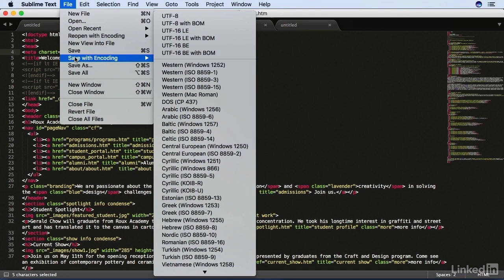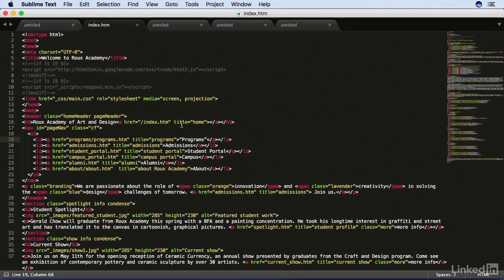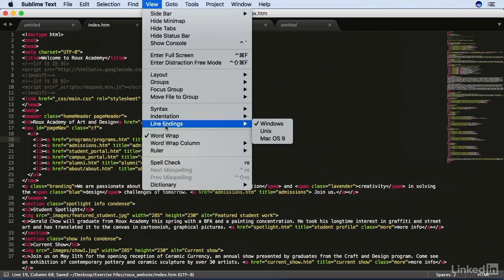0103 Handling encodings and line endings (Abdullah Publish)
Sublime Text 3 The Basics